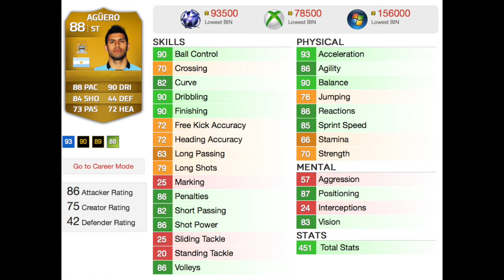Fifa 14 - Player Review : Sergio Aguero 88 (Stats & Gameplay)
Hallo iedereen,
Vandaag een nieuwe video op mijn kanaal en ook wel de eerste episode van een nieuwe series die ik ga starten. Ik ga namelijk telkens een speler reviews op Fifa 14 FUT. Ik ga de stats bespreken en een aantal clips laten zien! Deze keer... Aguëro! Ik heb er hard voor gewerkt dus vergeet me zeker geen feedback te geven!
Vergeet mijn facebook en twitter niet! :)

Grts BOSs